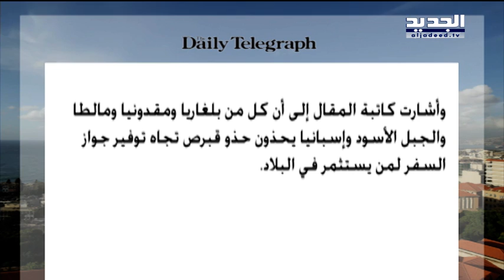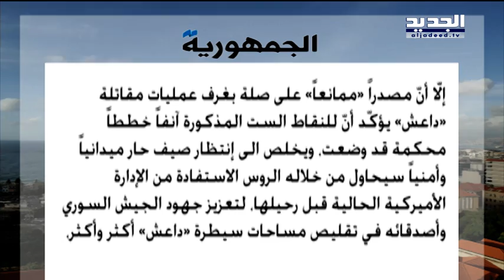الحدث-ظافر ناصر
ضيف الحلقة امين السر العام في الحزب التقدمي الاشتراكي ظافر ناصر مع نانسي السبع